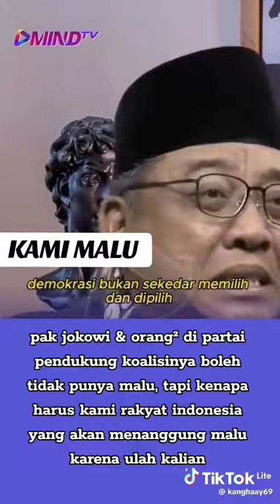Jokowi Mengabaikan Hukum memuluskan Anak Mencapai Tujuan